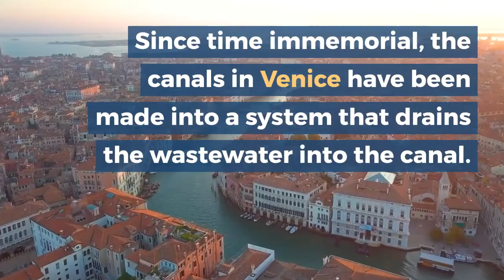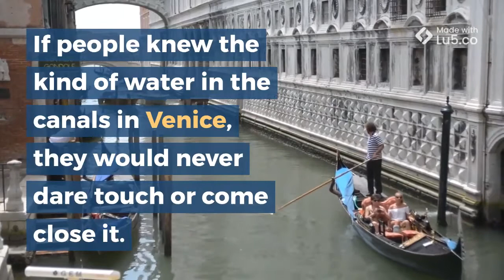Swimming Laws in Venice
You have swum in many other places and Venice is not an exception for you to attempt especially if you are a visitor. The question everyone asks is this: “Am I allowed to swim in the canals of Venice or in any other place across Venice?”

The answer to this and many more questions about swimming in Venice is: No, besides the 500 Euros fine.